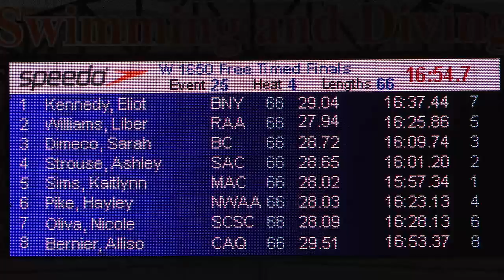Women’s 1650y Free Fast Heat | 2018 Speedo Winter Juniors - West